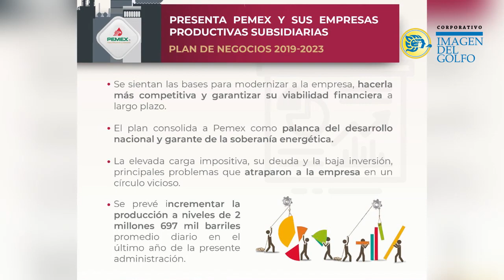RESUMEN: 16 DE JULIO